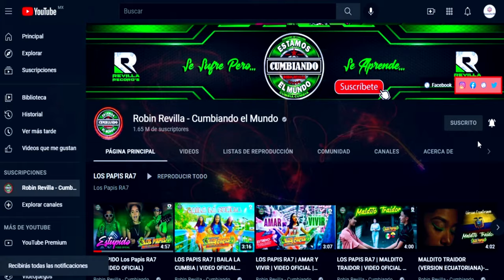AQUI TE ESPERO ***GRUPO K-DOS FEAT GRUPO MARAVILLA DE ROBIN REVILLA***CUMBIA